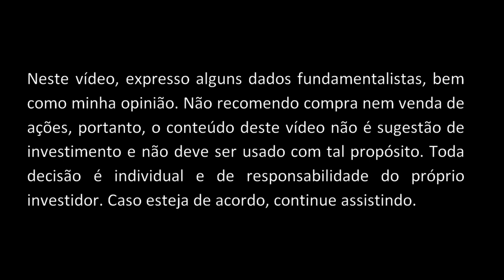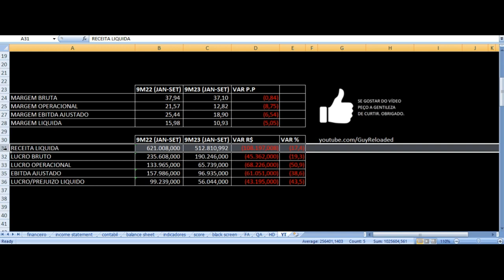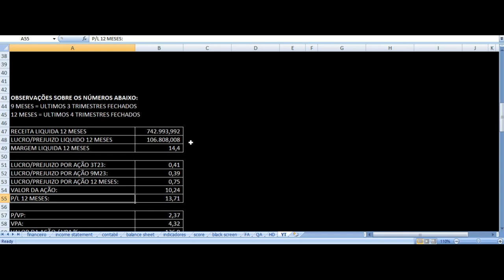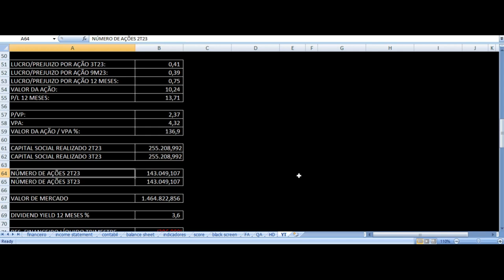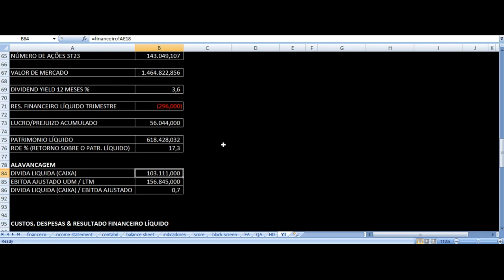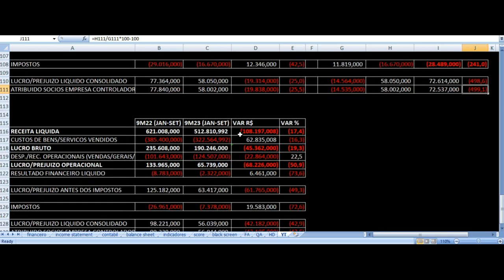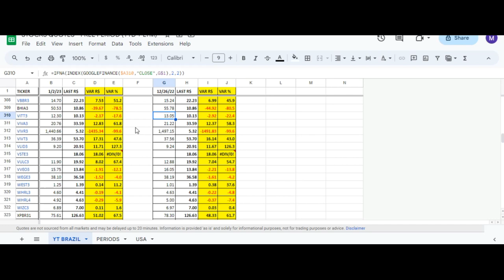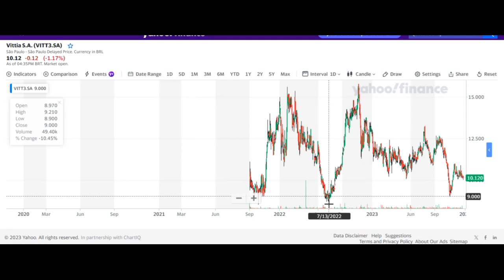Vittia - Vale Investir Nas Ações? VITT3 Fertilizantes Biológicos Resultados 3T23 Análise